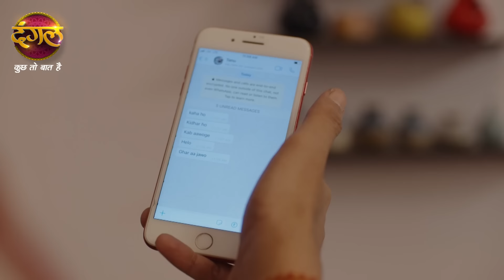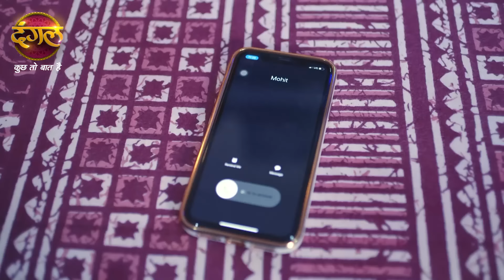India Alert | Kinnar ka Aashiq | किन्नर का आशिक़ | Full Episode 742 | Dangal TV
You can watch the Dangal TV channel :

Fastway Channel No: 15
Digena Channel No: 117
Zing Channel No: 119
Tata Play: 177
Sun Channel No : 328